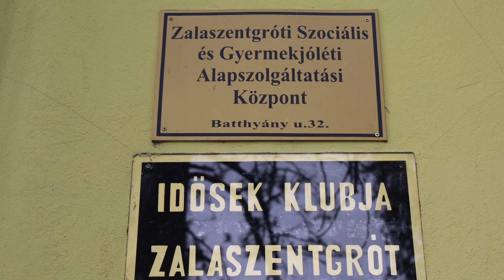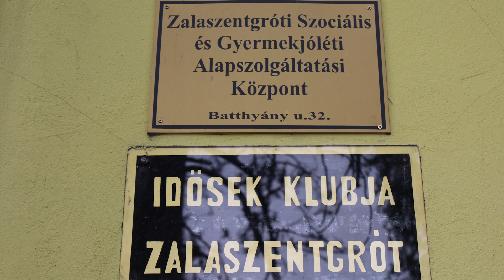EGYIK CÉLUNK, HOGY TOVÁBBRA IS BEARANYOZZUK AZ IDŐSEK NAPJAIT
Újra bizalmat kapott az önkormányzat vezetésétől Gulyásné Belinszky Ilona, a Zalaszentgróti Szociális, Család- és Gyermekjóléti Központ intézményvezetője. Az eddigi tevékenysége, eredményei alapján öt évre újra megkapta a bizalmat. Az intézményről, terveiről beszélgettünk Gulyásné Belinszky Ilonával, aki a tavalyi év óta önkormányzati képviselőként is tevékenykedik.
- Gratulálok a kinevezéséhez, az Ön által vezetett intézménynek melyek a fő feladatai s milyen sikereket ért el az elmúlt években?
- Már öt éve vezetem ezt az intézményt, április 30-án járt le a megbízásom, május elejétől él az új kinevezésem. Az intézmény egyrészt idősellátással foglalkozik, ezen belül szociális étkeztetéssel, házi segítségnyújtással és idősek nappali ellátásával. Másrészt az intézményhez tartozik a Család- és Gyermekjólét Központ, valamint a Család- és Gyermekjóléti Szolgálat. Sikernek mondható, hogy a rászoruló családokat tudjuk támogatni adományokkal, ruházattal, tartós élelmiszerrel, vetőmaggal. Tudunk nekik életvezetési tanácsokat adni, továbbá tájékoztatást az iskoláztatással kapcsolatban, tanácsokkal szolgálunk a családoknak a harmonikus életvitelhez. Az is nagy siker, hogy több esetben a nevelésbe vett gyerekeket vissza tudjuk gondozni a családba. Az idősellátásban is sikereket tudhatunk magunk mögött. Itt a célunk, hogy az idősek a saját otthonukban –szükségleteiknek megfelelően- egy szép időskort tudjanak élni. Házi segítségnyújtás keretében segítséget  nyújtunk nekik bevásárlással, takarítással, mentális gondozással. Nagyon sok idős ember egyedül él. Én azt gondolom, hogy a legnagyobb probléma az időseknél a magány, az elszigetelődés. Ebből adódnak a mentális problémák. A gondozónőink törekednek arra, hogy a gondozási tevékenységet összekössék tartalmas beszélgetéssel. Minél több időt tudjanak az idősekkel tölteni, melyek az idősek napjait „bearanyozzák”.
- Mint vezetőnek a következő időszakra melyek az elképzelései?
- A szociális szférában a képzés terén nagy problémák vannak, nagyon kevés a szakember. Sajnos el kell mondanom, hogy a család és gyermekjóléti  szolgálatnál a szakképzett dolgozóink aránya alacsony. Egyetlen egy szakképzett dolgozónk van, a többi pályakezdő, védőnő és egyéb szakmával rendelkező. Egyszerűen nincsen szakember, ez azért probléma, mert így nehéz ellátni a szolgálat kötelező feladatait. Én arra törekszem, hogy ezek a fiatal pályakezdő dolgozók szakképesítést szerezzenek, megkapják a továbbképzésükhöz szükséges támogatást és megtanulják a szakmát. Erre most szerveztünk egy belső képzést. Továbbá fontosnak tartom, hogy a városban, illetve az ellátási területünkön az önkormányzatokkal és társintézményekkel kialakított jó viszonyt tovább erősítsük, mert így tudunk hatékonyan dolgozni. Nagyon fontos az, hogy a fenntartóval jó legyen a viszonyunk. A fenntartó önkormányzat mindent megad ahhoz, hogy az intézmény megfelelően, a lehető leghatékonyabban tudjon működni. Ehhez megkapjuk az anyagi és eszköztámogatást is. Nagyon fontos az is, hogy az intézményünk dolgozói érezzenek maguk mögött egy biztonságot, egy összetartó csapat legyünk. Ehhez is megkapjuk a polgármester úrtól a támogatást, hiszen évek óta polgármesteri keretből biztosítja számunkra azt a lehetőséget, hogy  szociális munka napján dolgozóink és családtagjaik kimozdulva a megszokott környezetükből egy közös kiránduláson vegyenek részt. Ez fontos számunkra, mert így fel tudunk töltődni, a közös élmények erősítik ezt a kis csapatot. Erre szükség is van, hisz ez az a szféra, ahol magas a kiégés aránya. (Medvéssy)